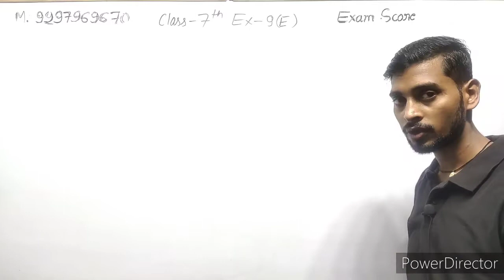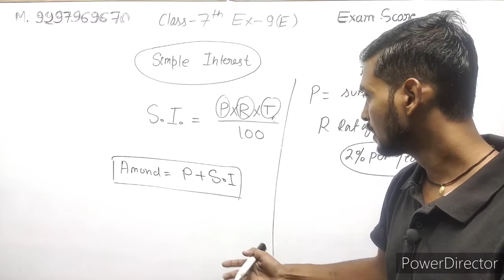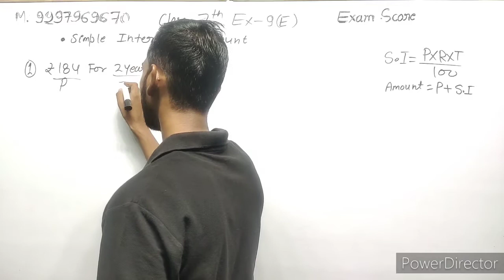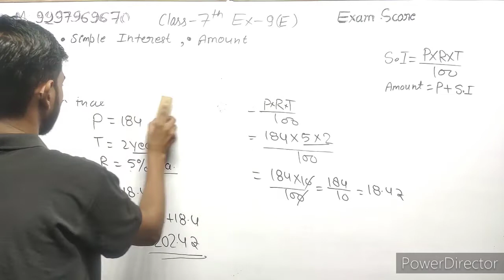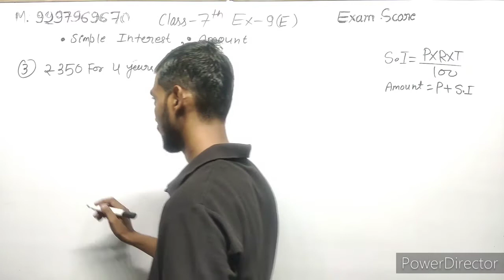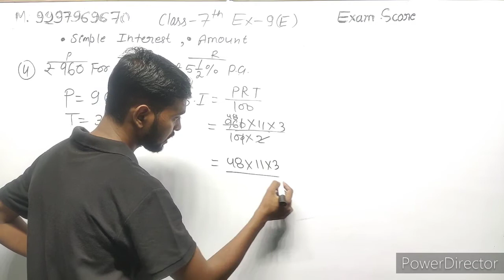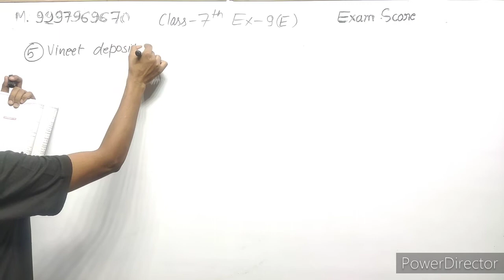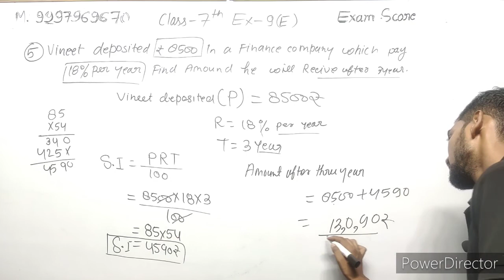Composite mathematics class-7 || percentage and it's application|| Ex.9E || by EXAM SCORE